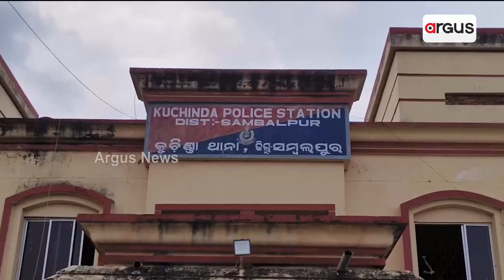କଫ ସିରପ୍ ରାକେଟ୍ ଧରଲା ପୁଲିସ୍ | Coughsyrup Seized | Odisha News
କଫ ସିରପ୍ ରାକେଟ୍ ଧରଲା ପୁଲିସ୍ । ଲକ୍ଷାଧିକ୍ ଟଁକାର୍ କଫ ସିରପ୍ ଜବତ୍ । ଯାହାର୍ ଦାମ୍ ଲଗଭଗ୍ ଅଢେ ଲାଖ୍‌ନୁ ଉପର୍ ହେବା ।